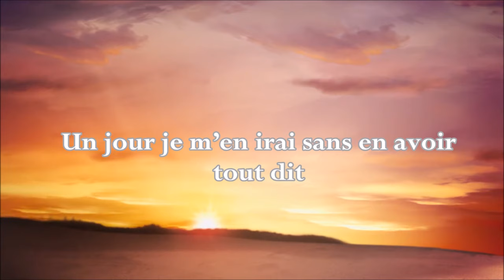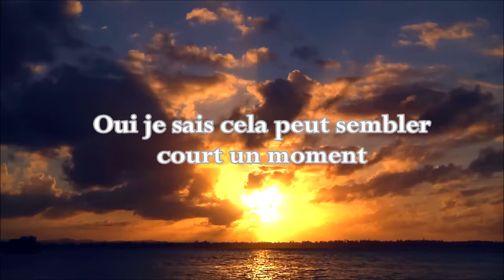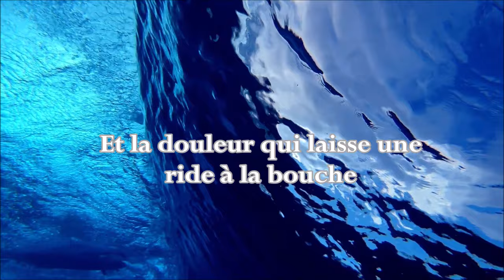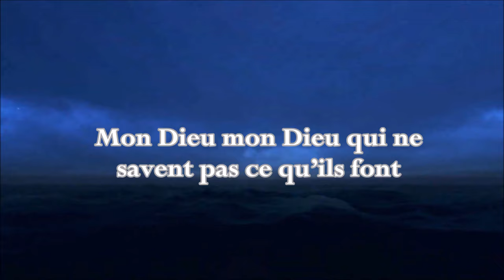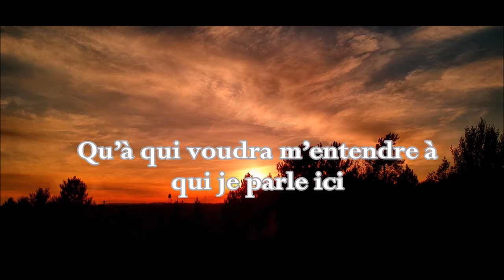"Que la vie en vaut la peine" - L. Aragon - Lecture poétique par Nandita Natarajan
Que la vie en vaut la peine – Aragon, poète français, écrit ce deuxième des quatorze poèmes du recueil Les Yeux et la mémoire (1954). Agé de 57 ans, le poète nous partage sa vision pleine de gratitude sur la vie. Avec humilité, il nous ouvre les yeux sur le fait que notre vie ne vaut pas plus que celle d’un autre individu.

C’est une chose étrange à la fin que le monde
Un jour je m’en irai sans en avoir tout dit
Ces moments de bonheur ces midi d’incendie
La nuit immense et noire aux déchirures blondes

Rien n’est si précieux peut-être qu’on le croit
D’autres viennent
Ils ont le cœur que j’ai moi-même
Ils savent toucher l’herbe et dire je vous aime
Et rêver dans le soir où s’éteignent des voix

D’autres qui referont comme moi le voyage
D’autres qui souriront d’un enfant rencontré
Qui se retourneront pour leur nom murmuré
D’autres qui lèveront les yeux vers les nuages

Il y aura toujours un couple frémissant
Pour qui ce matin-là sera l’aube première
Il y aura toujours l’eau le vent la lumière
Rien ne passe après tout si ce n’est le passant

C’est une chose au fond que je ne puis comprendre
Cette peur de mourir que les gens ont en eux
Comme si ce n’était pas assez merveilleux
Que le ciel un moment nous ait paru si tendre

Oui je sais cela peut sembler court un moment
Nous sommes ainsi faits que la joie et la peine
Fuient comme un vin menteur de la coupe trop pleine
Et la mer à nos soifs n’est qu’un commencement

Mais pourtant malgré tout malgré les temps farouches
Le sac lourd à l’échiné et le cœur dévasté
Cet impossible choix d’être et d’avoir été
Et la douleur qui laisse une ride à la bouche

Malgré la guerre et l’injustice et l’insomnie
Où l’on porte rongeant votre cœur ce renard
L’amertume et
Dieu sait si je l’ai pour ma part
Porté comme un enfant volé toute ma vie

Malgré la méchanceté des gens et les rires
Quand on trébuche et les monstrueuses raisons
Qu’on vous oppose pour vous faire une prison
De ce qu’on aime et de ce qu’on croit un martyre

Malgré les jours maudits qui sont des puits sans fond
Malgré ces nuits sans fin à regarder la haine
Malgré les ennemis les compagnons de chaînes
Mon Dieu mon
Dieu qui ne savent pas ce qu’ils font

Malgré l’âge et lorsque soudain le cœur vous flanche
L’entourage prêt à tout croire à donner tort
Indiffèrent à cette chose qui vous mord
Simple histoire de prendre sur vous sa revanche

La cruauté générale et les saloperies
Qu’on vous jette on ne sait trop qui faisant école
Malgré ce qu’on a pensé souffert les idées folles
Sans pouvoir soulager d’une injure ou d’un cri

Cet enfer
Malgré tout cauchemars et blessures
Les séparations les deuils les camouflets
Et tout ce qu’on voulait pourtant ce qu’on voulait
De toute sa croyance imbécile à l’azur

Malgré tout je vous dis que cette vie fut telle
Qu’à qui voudra m’entendre à qui je parle ici
N’ayant plus sur la lèvre un seul mot que merci
Je dirai malgré tout que cette vie fut belle